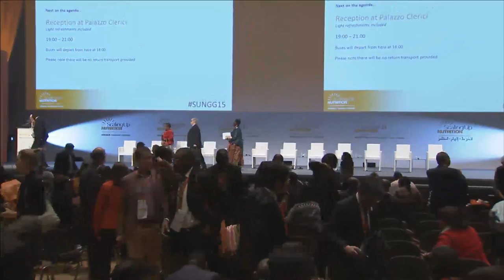SUNGG15: Workshop reflections (Part 1)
The 2015 SUN Movement Global Gathering (SUNGG15) offers an exciting programme showcasing the efforts of the 55 SUN Countries that have joined the SUN Movement. SUN Countries and Networks are contributing to the development of the SUNGG15 agenda which will focus on taking stock of the lessons from the past years and charting the direction of the Movement going forward.

Parallel workshops were held during SUNGG15 to deepen discussions about how best to support current country needs and pro-actively identify practical ways to support country progress. The workshop reflections plenary sessions summarise the key learnings and next steps from each workshop.